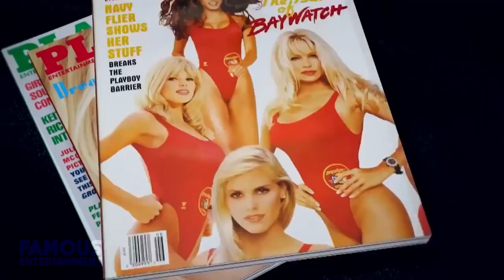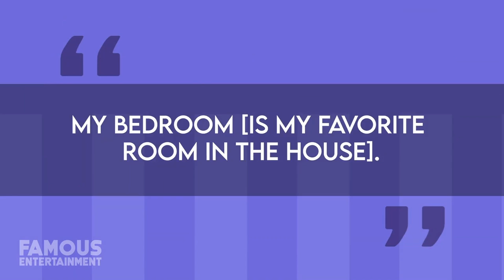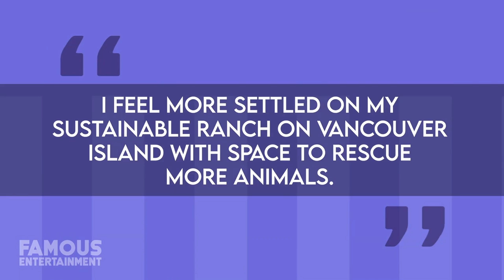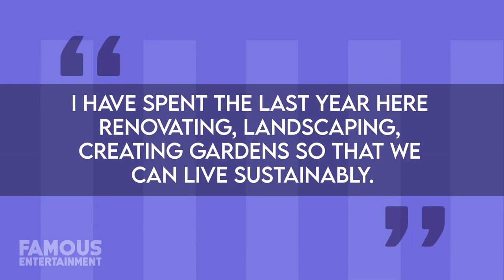Pamela Anderson | House Tour | $15 Million Malibu Mansion & More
Pamela Anderson, best known for fictitiously saving lives on the beaches of southern California in Baywatch, actually comes from far North, in Canada. Like me! Recently, Pam has made her way back to her native land to settle down on Vancouver Island with her new husband Dan Hayhurst.
The star’s property in Ladysmith, British Columbia, was once owned by her grandmother and remained in the family since, and she’s now made some new renovation plans for it. Amidst this move, Pam’s also put her longtime Malibu home on the property for $14.9 million.